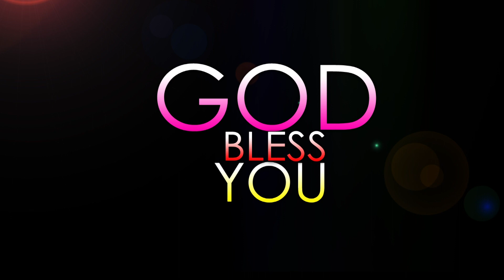Rev J.Shalem Raj.